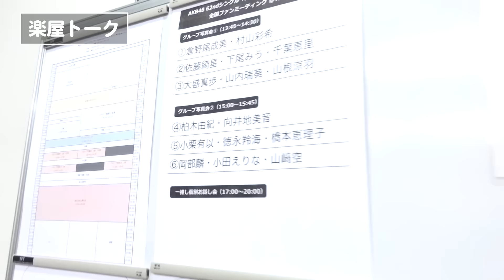【密着】AKB48ファンミーティングの裏側を大公開！！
「アイドルなんかじゃなかったら」
ファンミーティングin東京！の裏側を大公開☺️✨

ライブイベントのリハーサル風景から、
楽屋の様子まで！！💃